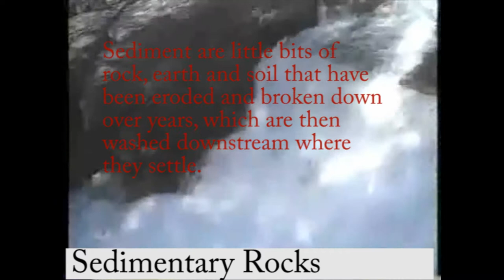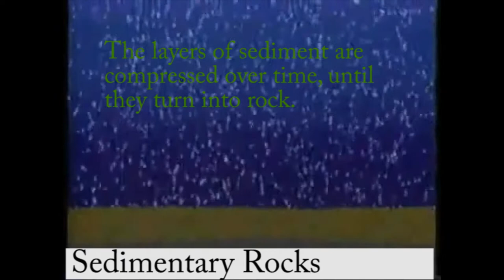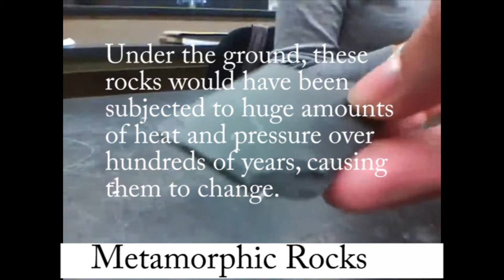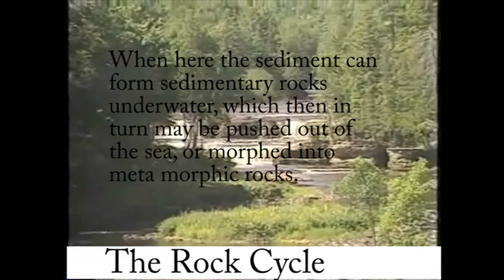William Maclean- Rocks Project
A short video about igneous, sedimentary, metamorphic rocks and the rock cycle.
For Mr May 8M, KECHB